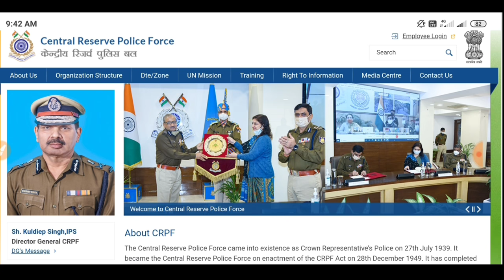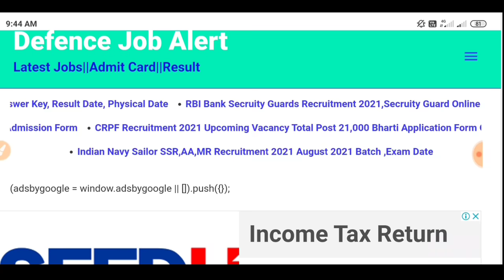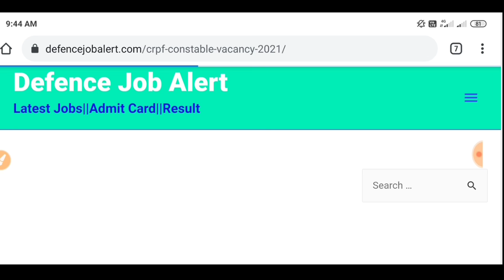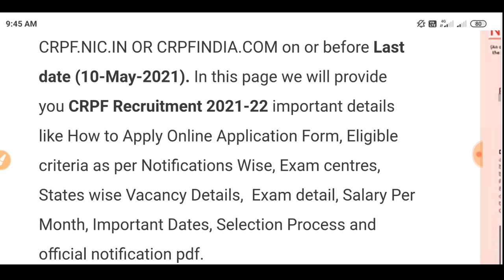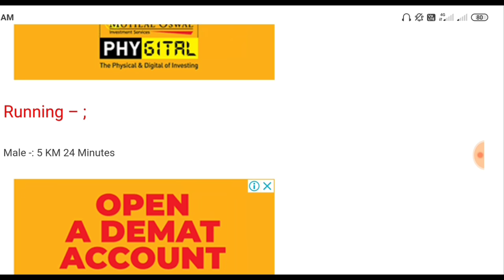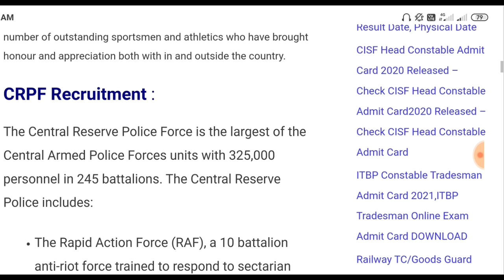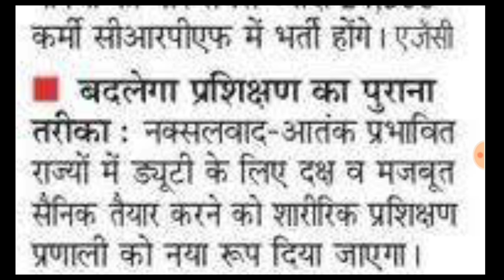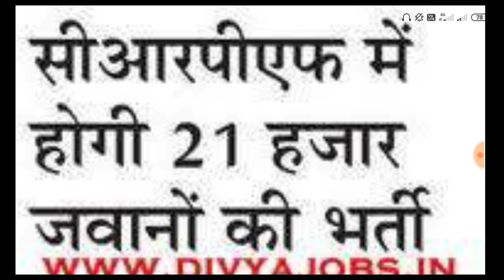CRPF Recruitment 2021 || CRPF Vacancy 2021 || CRPF UPCOMING JOBS || Govt Jobs in March 2021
tradesman recruitment 2021 crpf recruitment 2021 crpf recruitment 2021 PDF crpf recruitment 2021 crpf recruitment 2021 tamil crpf recruitment 2021 malayalam crpf recruitment 2021 telugu crpf recruitment 2021 online apply crpf recruitment 2021 west bengal crpf recruitment 2021 kannada crpf vacancy 2021 crpf vacancy 2021 in tamil crpf vacancy 2021 malayalam cg crpf vacancy 2021 rpf constable vacancy 2021 CRPF_Recruitment​ Crpf_Vacancy​ Babufoji CRPF HC Head Constable, Constale Tradesman Physical Test Details 2021 --- PET for Female Candidates PET for Male Candidates 100-meter race in 18 seconds 100-meter race in 16 seconds 800-meter race in 4 minutes 1.6-Km race in 6.30 minutes Long jump 9ft in 3 chances Long jump 12ft in 3 chances High jump 3ft in 3 chances High jump 3ft 9 inches in 3 chances crpf paramedical recruitment 2021 crpf.gov.in ssc crpf recruitment 2021 gd crpf admit card 2021 crpf hcm vacancy 2021 crpf tradesman vacancy 2021 crpf upcoming vacancy 2021 crpf ki vacancy kab aayegi 2021 crpf stenographer vacancy rpf constable new vacancy 2021 rpf new vacancy 2021 cut off new crpf vacancy 2021 crpf driver vacancy 2021 crpf recruitment 2021 assam crpf recruitment 2021 kerala crpf recruitment 2021 odisha crpf recruitment 2021 admit card crpf recruitment 2021 bengali crpf recruitment 2021 vacancy Hello friends, how are you all? Today we will talk about the recruitment. He has released advertisement for bumper recruitment on behalf of CRPF (Central Reserve Police Force). In this recruitment, Constable, Head Constable, Tradesman Vacancy. Other Details CRPF Tradesman Recruitment 2021, CRPF Constable Recruitment 2021, CRPF Recruitment 2021, CRPF Recruitment 2021 Notification, CRPF Recruitment 2021 GD, CRPF Bharti 2021, CRPF Vacancy 2021, Apply Online, PDF, Salary, age limit, crpf.gov.in ssc, Physical Details, Running, last date to apply, application fee, eligibility details are explained below.